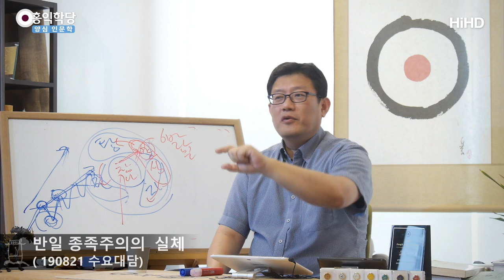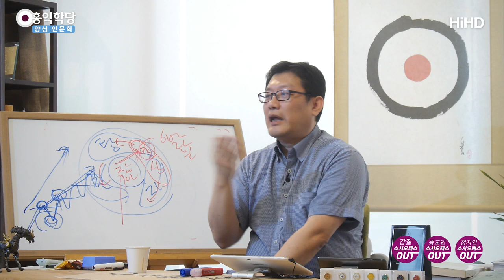[양심 인문학] 반일 종족주의의 실체 _홍익학당.윤홍식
(190821 수낮) 반일은 종족주의다. 딱 들어도 무례하죠?
그 책 보고 와서 얘기하냐?팩트로 공격해라.
다 헛소리들이에요.왜?
그건 이미 넘어간 사람들의 헛소리니까 들을 필요가
없습니다.제목만 보세요. 반일 종족 주의.
반일 감정이 우리 한국인의 종특일거 같으세요?
우리 한민족이 태어날 때부터 일본놈 죽이자.

이게 왜 잘못됐을까요?이런 말이 무리한 소리라는거
아는데도, 듣고 싶은 사람들이 그 책을 보는거에요.
얻고 싶은논리를 얻으려고, 나는 조선이 너무 미웠고,
일본이 더 좋아보이고, 사실 나는 일본 국민이였으면
좋겠고, 이런 사람들한테 논리를 대주는 책입니다.
솔직히 이런거 원하시지 않았어요?
제목부터 선명하게 반일 종족주의.
이런거 원하던 애들은 사라. 하고 해놓은거에요.

팩트로 공격하세요. 거기 안에 있는게 팩트가 아닌데,
무슨 팩트로 공격해요?
역사학자들이 왜 그 책에 대해서 말 안하는지 아세요?
공격하면 나도 같이 지저분해질까봐 안하는거에요.
역사학자들이 반일 종족주의 공격하지 않을까?
전문가라면 공격하기 애매한 책입니다.
뭐랑 똑같냐면요.지구 평평설같은거에요.

지구 평평설 아시죠?
지구 평평설을 유튜브에 자료 올라온거 보면,
비과학자들 눈에는 되게 그럴싸합니다.
저도 막 응원했어요.우와. 지구 평평해도 재미있겠다.
제발 승리하기를. 지구 평평설이.
재미있잖아요. 우리 입장에서야, 둥그렇건 평평한건
더 재미있는걸 원하죠.이게 비과학도들의 입장입니다.

과학자들이 딱 보면 , 말이 안된다고 생각해요.
그런데, 문제가 뭐냐면, 설득을 힘들어요.
제가 토론회 하는걸 봤어요.지구 평평설 우리나라 대표 3명,
과학자 3명, 설득이 될까요?안되요.
과학적으로 그게 말이 안됩니다.라 그러면 부정해버립니다.
당신은 이미 세뇌 되있다. 이 자명한 팩트를 봐라.
이렇게 볼때 땅이 평평해 보이지 않느냐?
그건 과학 무슨 현상 때문입니다.그건 모르겠고,
아무튼 우리 눈엔 평평해 보입니다. 왜 진실을 왜곡하려 드느냐?
팩트를 가져와라 그럽니다. 아무리 과학 이론을 설명해줘도
팩트를 가져와라 이래요.이거랑 똑같은 현상입니다. 지금.
그러니 역사학자들 입장에서 싸우고 싶겠어요?

싸워봤자 나까지 같은 놈 될까봐. 싸우자면 같이 진흙탕에
뛰어들어야 하는데, 팩트를 가져와라 그럽니다.
그래서, 위안부도 일본 자료만 팩트라고 인정 합니다.
일본 측이 오죽 잘해놨을까요?자료를 하자 안잡히게.
그걸 팩트라고 인정합니다. 위안부들이 증언합니다.
내가 당했다라고 그러면 뭐라고 하는 줄 아세요?
아마 6.25때기억일것이다라고 했어요.
제가 들었습니다. 안 믿어요.증언을. 팩트를 가져와라 이럽니다.
그럼, 위안부가 그때 기록 문서를 만들었어야 됐었어요.
이해되시죠?이런 논리로 주장하면서, 팩트 가져와라,
팩트 가져와라.

그래서, 잘 안 건드는거에요. 학자들이. 사실은
내가 왜 쟤들을 건드리고, 같이 똥물을 뒤집어 써.
그런데, 사실은 나서 주셔야 되죠.
나서 주셔야 됩니다.
왜냐면, 이대로 두면, 또 국민들 안에서, 양심에 찬물을
끼얹는 일이 되고, 양심이 쉽게 되고, 왜곡되게 되요.
아, 진짜 이거 반일이 비양심 아닌가?
이렇게 또 분위기에 휩쓸려 오판할 수 있는 사람이 나올 수
있으니까, 팩트 체크도 해주셔야 되고,  근본적으로 왜
학설이 문제인지도 얘기해주셔야 되요.
제가 보니까,몇 분들이 하시던데, 제가 딱 예상했던
악플들이 달리더라고요.

이봐, 그런 소리 하지말고, 팩트를 가져 와.
안 나서기를 다행이다.이렇게 생각하는 학자들도 많을거 같아요.
그거 나서봤자, 아니 역사 전공자가 아닌 사람을 설득하기라는
게 어렵고, 비전공자입장에서는 그럼,자료를 가져 오세요.
그래프를 가져오세요.라고 할텐데, 난감하고,
그러면 반일 종족주의 쓰신분들은 왜 그렇게 뭔가 독특한
학설을 주장하게 됐냐?
그 분들은 사학자가 아니라, 경제 사학자들입니다.
경제학자들이세요. 기본적으로.
역사를 보는 눈이 역사학자들이랑 달라요. 기본적인 시각이.

역사학계에서는 되게 난감한 사람들인거에요.
자료만 들고 와가지고, 인간의 그런 이해가 부족한 상태에서
자료만 가지고, 일제 때도 발전했네.
그러면, 일제 때 우리 감사해야겠네.식민지인데 , 자료를 보니
조선이 더 못 살았네.일본이 더 잘 살았네.
지금 이 얘기만 계속 하시는거에요.
식민지인데 , 팩트를 가져오세요.조선이 더 잘살았다는 팩트를
가져오세요.

그럼,  역사학자들이 난감하겠죠?얘들하고 대화를 좀 줄여야겠다.
이게 지금 이 왜곡된 현상의 원인입니다.제가 볼땐
이게 비전공자들 눈에 어떻게 보여요?
자료 딸리네, 기존 학계가 자료 딸리네.시원하게 논박못하네.
지구 평평설 시원하게 못까네.싸움 보면 그래요.
시원하게 설득하게 못하네. 왜 설득이 안되거든요. 애초에.
신심으로 뭉친 사람들이에요. 자기가 보는 팩트만 믿어요.
다른 사람들의 자료는 안 믿습니다. 다 왜곡됐을거라고 봐요.
이 분들 설득한다는건 불가능합니다.
이런 정도는 양해하셔야 되요.

이런 관점에서 우리 학당분들은 이 상황을 보셨으면 좋겠습니다.